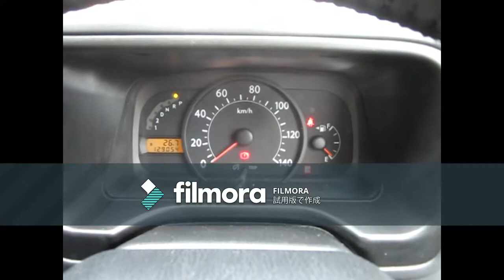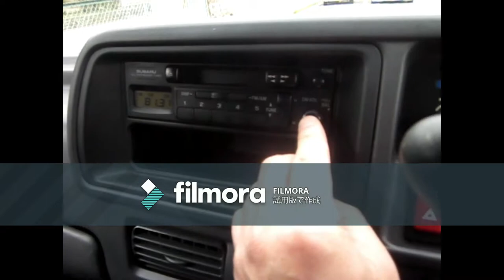２００８ SUBARU SAMBAR Transporter AT